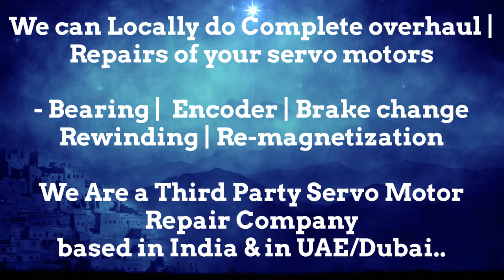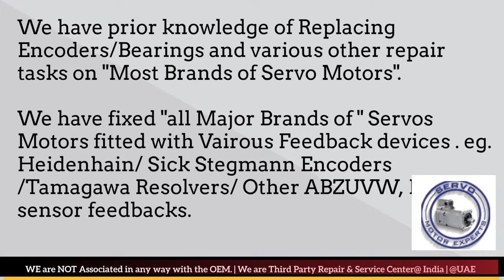Sanyo Denki Dubai Servo Motor Encoder Resolver Repair India UAE Oman Bahrain Kuwait Qatar Saudi